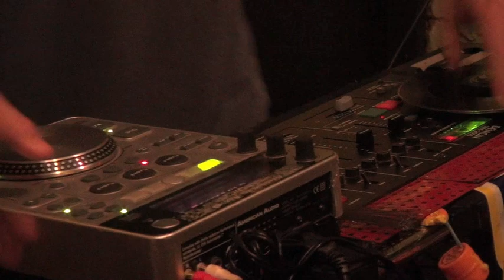Part 1/5 - Buttfinger - 2012 Aug. 26 - Noise Night #3 - Live at The Nile - Richmond, Virginia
Buttfinger opened the show at Noise Night #3 at the Nile in Richmond, Virginia.